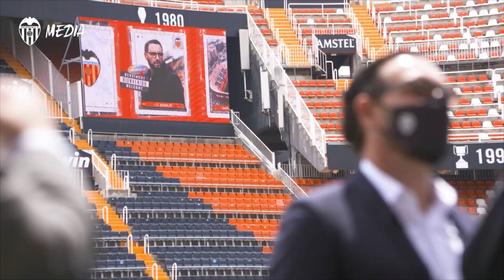RICARDO ARIAS VALORA LA LLEGADA DE JOSÉ BORDALÁS AL VALENCIA CF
El embajador y leyenda ha compartido en VCF MEDIA sus primeras sensaciones sobre nuestro entrenador: "La exigencia de Bordalás ayudará a recuperar las señas de identidad del Valencia CF".

The VCF ambassador and legend spoke to VCF Media about the new coach.